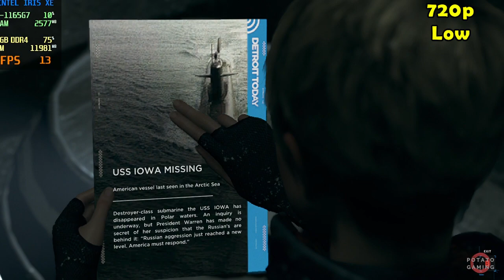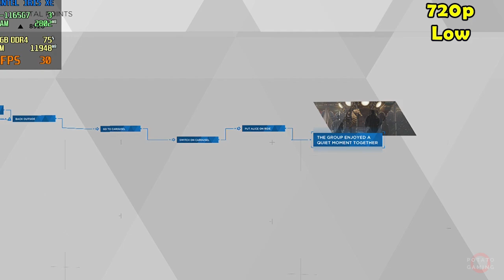DETROIT: BECOME HUMAN - INTEL Iris XE Ver. 101.5333 | Potato Spec | Low Setting | Gameplay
Testing DETROIT: BECOME HUMAN on my potato laptop.
Specs
CPU  : i7-1165G7 2.80GHz | Max TDP 28W
RAM : 16GB - 8GBx2 (3200MHz) DDR4 Dual Channel
SSD  : 512GB M.2
GPU  : INTEL Iris XE